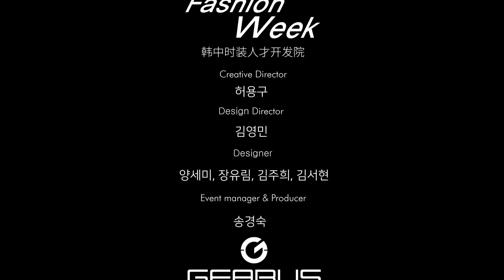모스 패션위크 GEARUS 라이더쇼